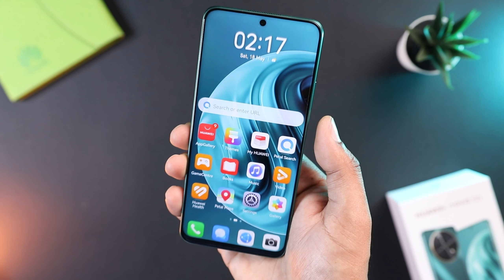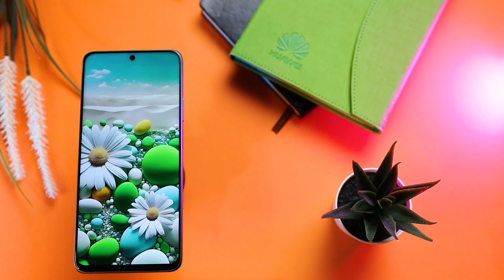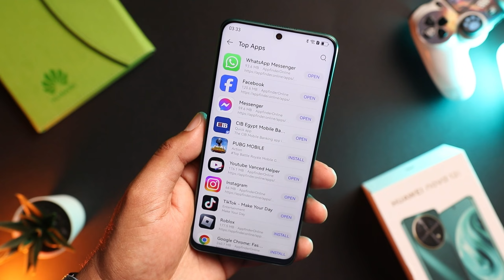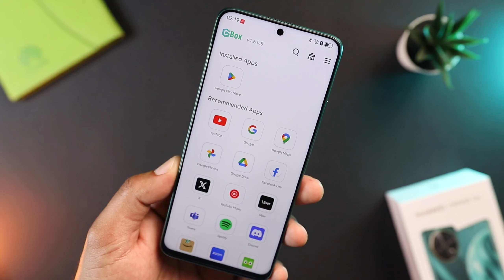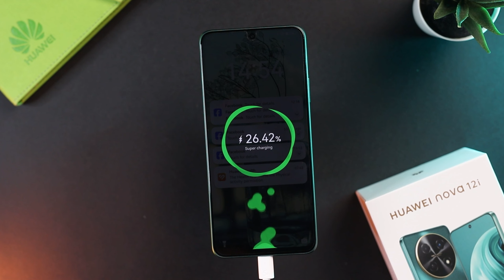Huawei Nova 12i | أخيرا عودة هواوي للمنافسة .. جربت خدمات جوجل واتصدمت من النتيجة 🤯😱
في الفيديو ده هنتعرف على عيوب ومميزات هواوي نوفا 12i أحدث موبايل من هواوي في السوق المصري
وهنتعرف على سعر Huawei Nova 12i والأهم تجربة خدمات جوجل على موبايل هواوي Nova 12i

رابط فيديو تطبيق Gbox اللي بيخليك تستخدم خدمات جوجل

خد خصم لحد 50 جنيه من نون لو استخدمت واحد من  الأكواد دي
TAHER      TAHER10     TAHER50

ماتنسوش تتابعوني على صفحتي الشخصية على فيس بوك عشان تتعرفوا على كل جديد في عالم التكنولوجيا